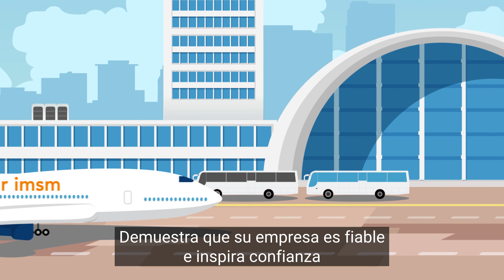Spain: ISO Passport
Ready to travel to new markets? ISO could be your passport to additional opportunities and enhanced performance. Watch our short video to learn how IMSM can help you fly above the competition and reach new heights with ISO.